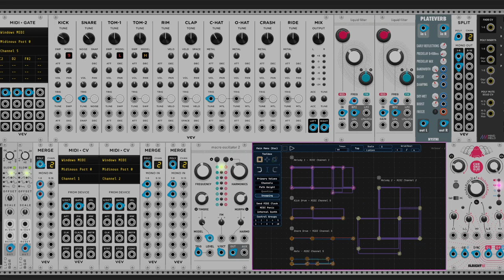MIDINOUS + VCV Rack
This is a simple patch that uses midi generated by MIDINOUS in VCV Rack, based on the preset "Venus Theory - Forest of Melody"